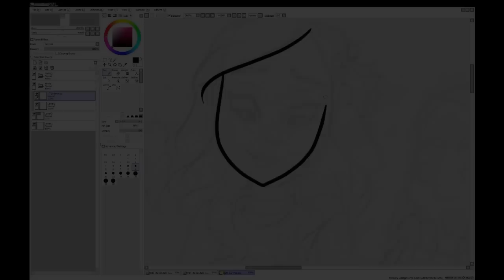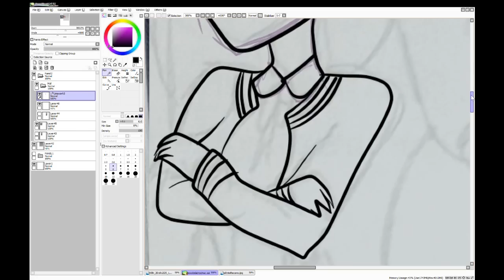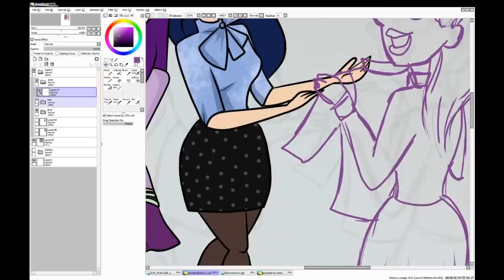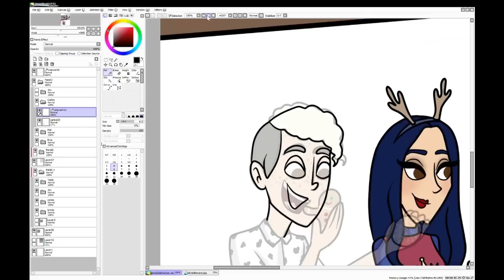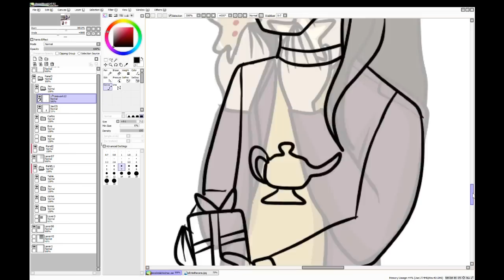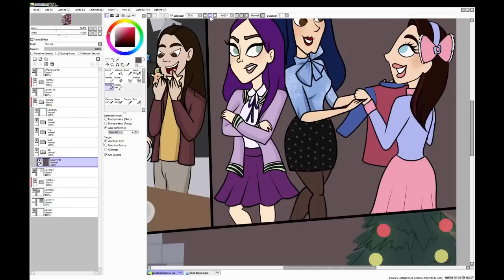Descendants First Christmas in Auradon // Fan Comic // SPEEDPAINT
Here is the making of my mini fan comic inspired by the Descendants song Jolly to the Core!

 I've had this idea since I first heard Jolly to the Core and finally found time to complete it. Here is an original *short* comic of the VK's being introduced to some Christmas traditions in Auradon. I mean - can't you just imagine it? Jay and Carlos immediately devouring Lonnie's Christmas cookies. Jane and Evie trying to convince Mal that Ugly Christmas sweaters are totally NOT ugly. And the VK's end the night singing Jolly to the Core while they exchange gifts. I'm sure Mal and Ben would share a kiss under the mistletoe...and Jay would get a little TOO competitive trying to find the pickle ornament on the tree. (Okay...now I'm getting carried away. Haha!) Anyways...I had so much fun with this. I love Descendants so much and I'm happy to have spent my Christmas drawing my favorite characters!

My debut children's book, Katidoodlesmuch Presents: Swan Lake is out now! Also be sure to check out the Calendar and Coloring Book, Keep On Dancing 2017!

Twitter & Instagram: @katidoodlesmuch